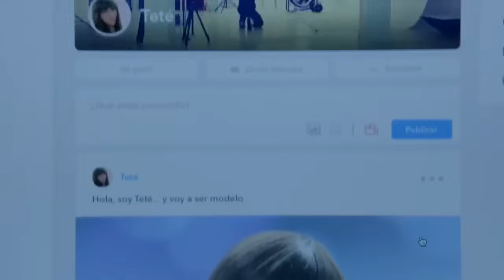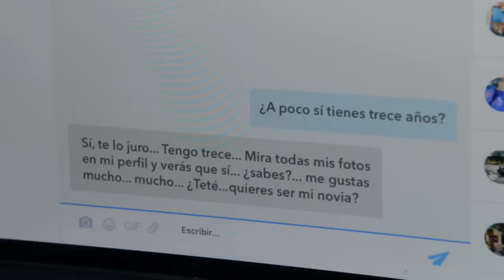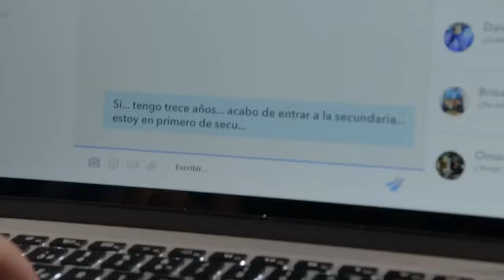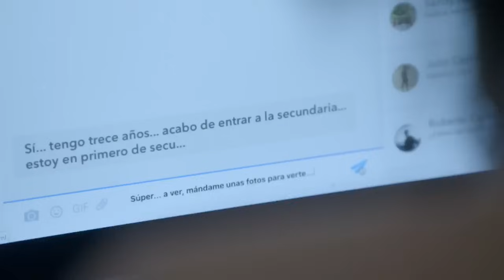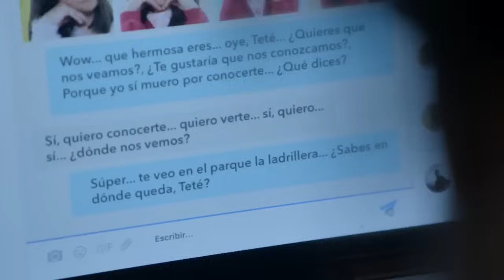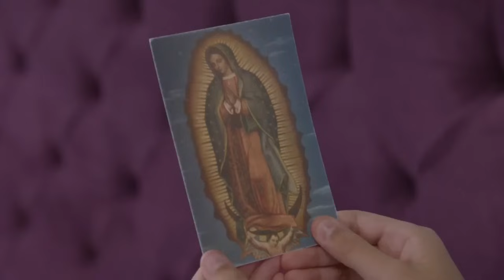La Rosa de Guadalupe 2022 'Teté' (Parte 2/2)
La rosa degualupe  - Capitulos completos 2021 HD